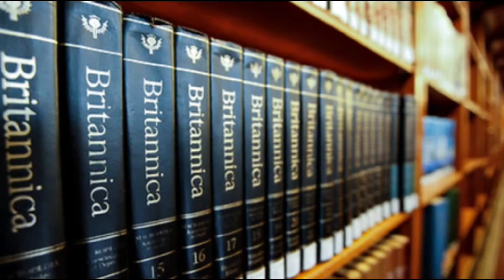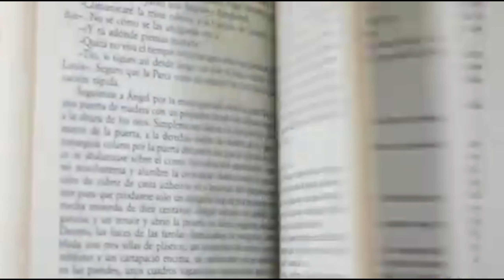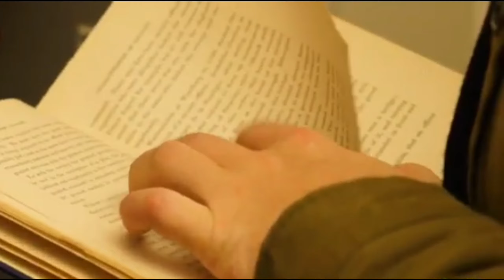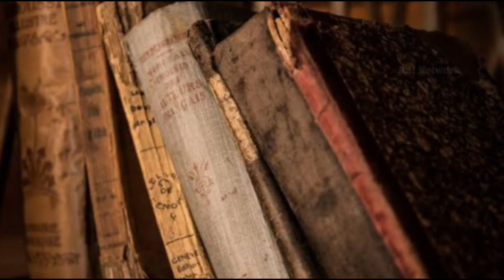Real History Of Muhammad ibn Zakariya al-Razi ।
Real History Of Muhammad ibn Zakariya al-Razi । मुस्लिम वैज्ञानिक अल राज़ी की कहानी